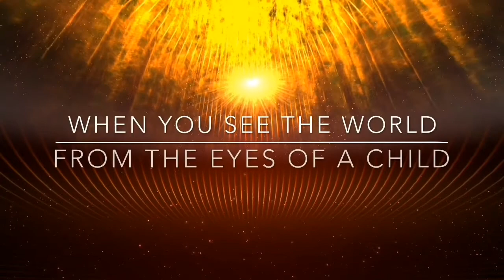PROJECT ACTION INTERVIEW GLIMPSE - ALESSIA COHLE